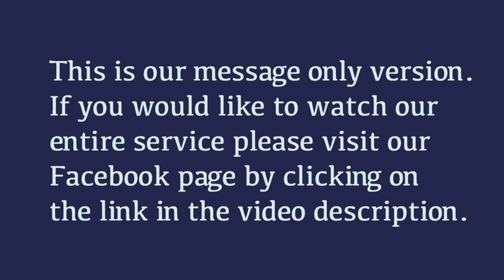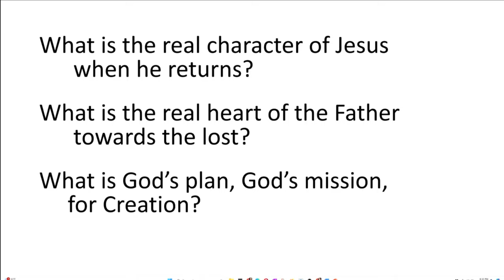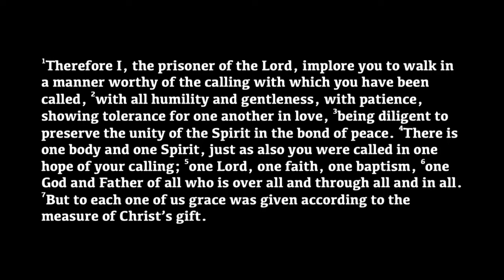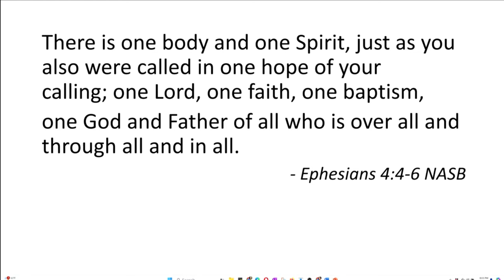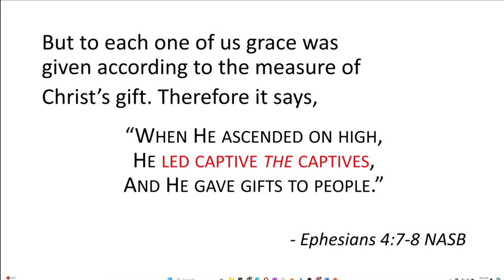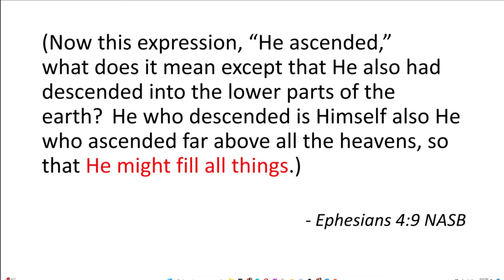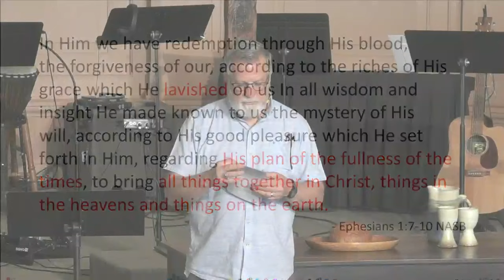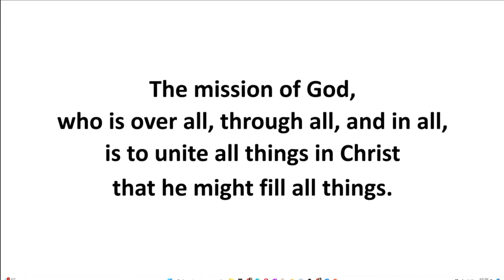The Mission of God